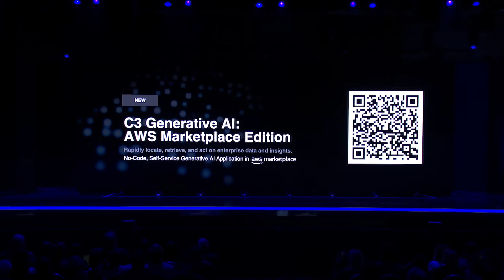C3 AI at AWS re:Invent, Unlocking the Value of Generative AI | C3 AI CEO Tom Siebel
Together C3 AI & AWS are helping customers get access to innovative generativeAI solutions now: sign up for the private preview to be one of the first 100 approved customers of C3 Generative AI: AWS Marketplace Edition to receive $18,000 of AWS credits that will cover three months of your subscription to this new application.

With this product, users can search, chat, and reason against their datasets, including documents, presentations, PDFs, and HTML and Markdown files, with high accuracy and full source traceability, serving all your demanding enterprise use cases.

C3 AI is the world's leading Enterprise AI software provider for accelerating digital transformation.